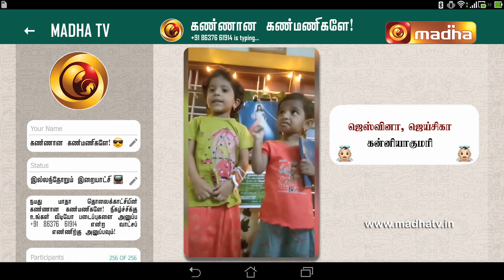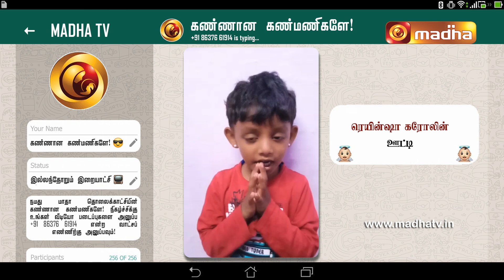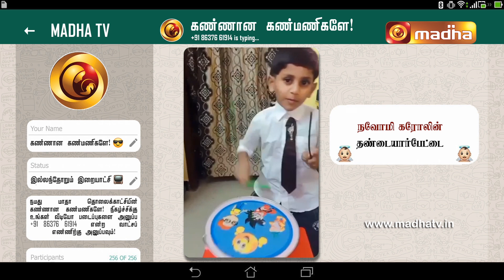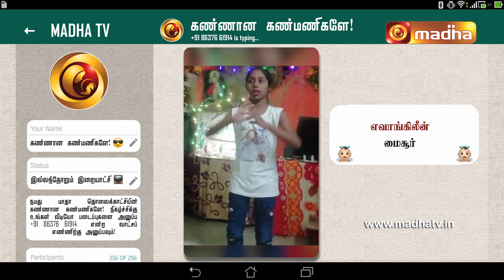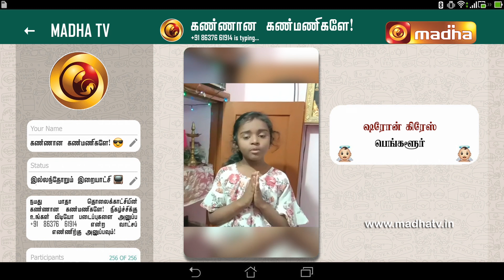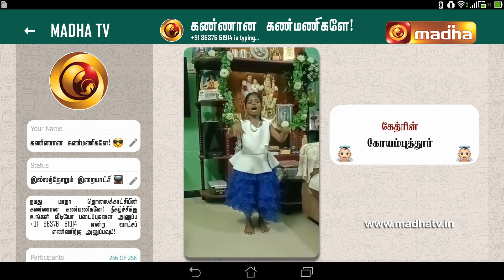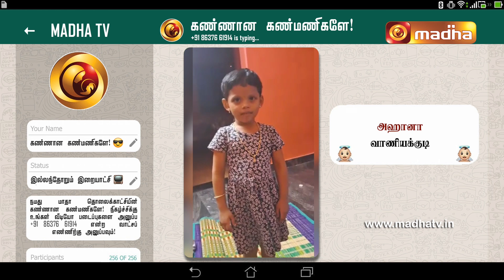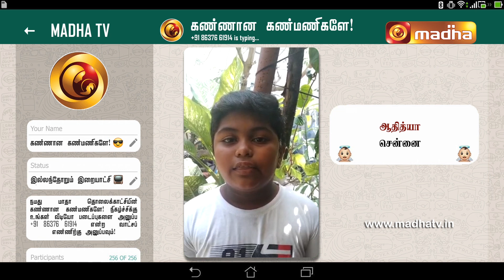Kannana Kanmanigale Epi- 207 | 31 March 2023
Here's your favorite Jenilia and Tom with all our cute Whatsapp Vaandugal.